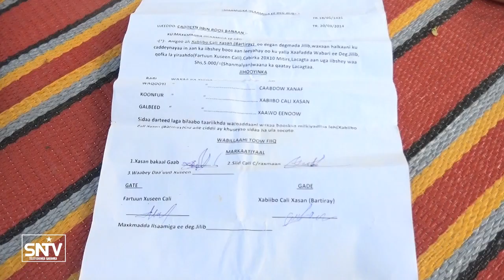CIIDAMADA AMNIGA OO MAANTA KA HORTAGAY FALAL LIDI KU AH AMNIGA CAASIMADDA